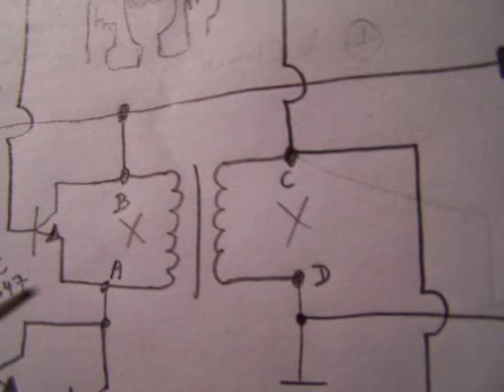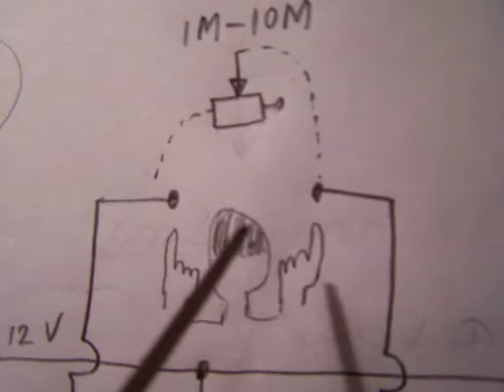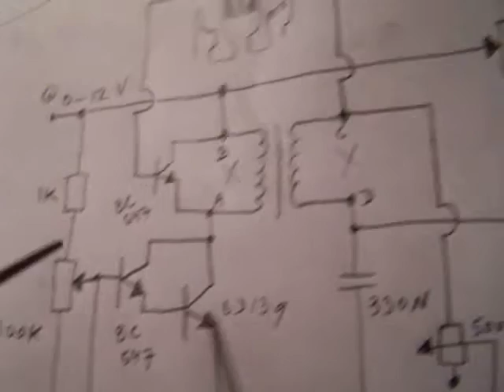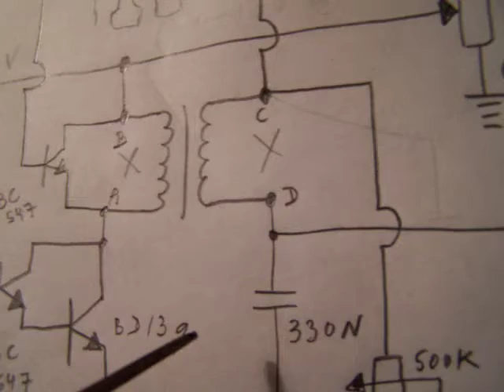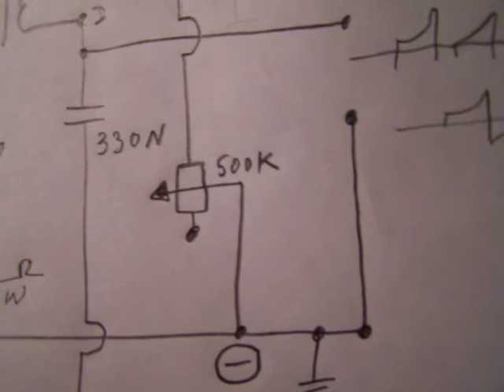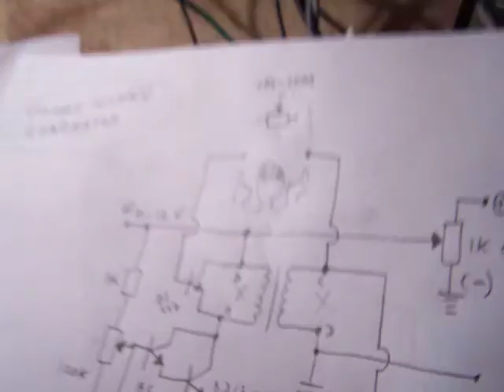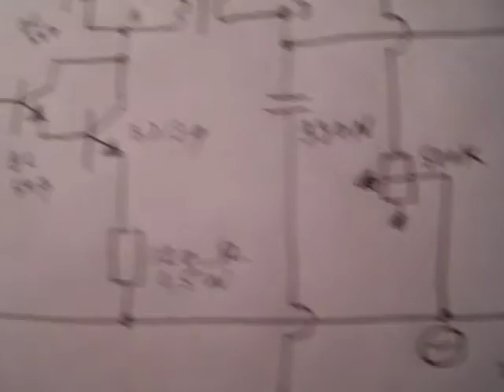bird and other sound(s) generator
READ THE TEXTBOX FOR MORE INFO & LINKS. I make a mistake in the explanation (important correction to the video): the secondary coil is the high voltage coil, normally connected to the 230 V or 110 V, so the coil with a DC resistance from 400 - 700 Ohm. To this coil the backcoupling capacitor from 330 N is connected. The Darlington (collector from the BD 139) is connected to the 4-8 DC Ohm coil. Strange sound(s) generator made with an old (3-5 Watt) wall transformer. More circuits in my books (author Ko Tilman).